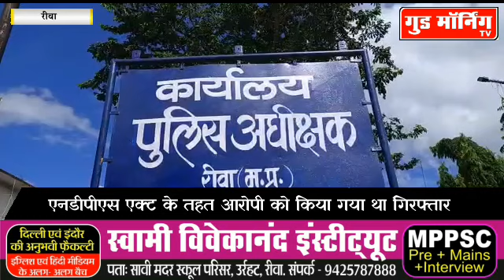Rewa: हथकड़ी सहित भाग गया गिरफ्तार आरोपी, मचा हड़कंप || Good Morning TV